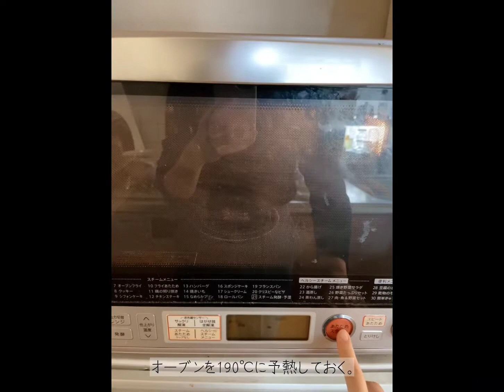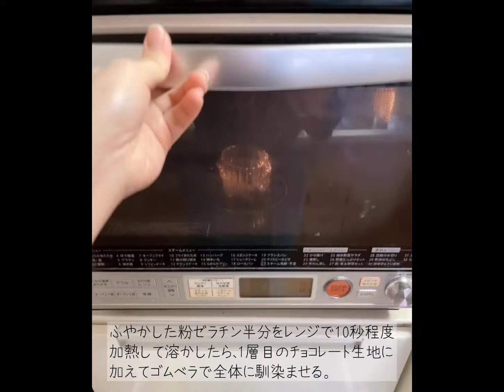チョコレートムースのシャルロットケーキ🍫♡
今回は、「チョコレートムースのシャルロットケーキ」をご紹介したいと思います!!
バレンタインということで、チョコレートベースのムースでシャルロットケーキを作ってみました💝
シャルロットケーキの中は濃厚なチョコレートのムースがずっしり詰まっていますが、くどくならず軽い口当たりとなっているので、ついつい2つ目に手が伸びてしまいます✋🤣

バレンタインやホワイトデーで大切な人に渡したら喜ぶこと間違いなしですね😉💝
もちろん、誕生日やクリスマスなど、ビッグイベントの時にもおすすめです!!

是非、皆さんもシャルロットケーキを作ってみませんか？

【材料】
👩‍🍳ビスキュイ生地
   - 卵白 3個
   - 砂糖 80ｇ
   - 卵黄 3個
   - 薄力粉 80ｇ
   - ココアパウダー 10ｇ
   - 粉糖 適量

👩‍🍳ダークチョコレートムース
   - 牛乳 50ml
   - 粉ゼラチン 2ｇ
   - 水 10ml

👩‍🍳ミルクチョコレートムース
   - ミルクチョコレート 50ｇ
   - 牛乳 25ml
   - 水 5ml

👩‍🍳グラサージュ
   - 牛乳 45ml
   - 水 45ml
   - 砂糖 50ｇ
   - 水 10ml

【下準備】
❥卵を卵黄と卵白に分けておく。
❥クッキングシートに10×25cmの長方形と直径14cmの円を描いておく。
❥絞り袋に口金をセットしておく。
❥オーブンを190℃に予熱しておく。
❥粉ゼラチンをふやかしておく。

【作り方】
👩‍🍳ビスキュイ生地
❥冷やしておいた卵白を取り出してハンドミキサーでほぐしたら、砂糖80ｇを3回程度に分けて加え、その都度しっかりと混ぜ合わせる。
❥ツノがしっかりと立つまで泡立てたら、ハンドミキサーを低速にして1分程度キメを整える。
❥溶いた卵黄3個を流し入れ、ゴムベラで下からすくい上げるようにして完全に混ぜきる直前まで混ぜ合わせる。
❥薄力粉80ｇ･ココアパウダー10ｇを合わせて3回程度に分けてふるい入れ、その都度ゴムベラで下からすくい上げるようにして混ぜる。
❥粉っぽさがなくなったら絞り袋に入れ、線を描いたクッキングシートに絞り出す。
❥絞り出した生地の上から粉糖をふりかける。
❥190℃に予熱したオーブンで10分程度焼く。
❥焼き上がったらオーブンから取り出し、粗熱を取ったら、長方形の生地を横半分にカットしておく。
❥底の生地は、直径に合わせて少し大きめにカットする。
❥セルクルに側面からビスキュイを入れ、底に直径14cmのビスキュイを敷き詰める。

❥生クリーム100mlをハンドミキサーで６分立て程度まで泡立てる。
※生クリームを持ち上げた時にとろとろと流れ落ち、跡がすぐに消える程度。
❥鍋に牛乳50mlを入れて中火にかけ、沸騰直前まで温めたら火を止める。
❥ダークチョコレート100ｇを加えてゴムベラで混ぜ溶かす。
❥溶かしたチョコレートを生クリームに加えてゴムベラで優しく混ぜ合わせる。
❥ゼラチンを入れる前にチョコレート生地とふやかした粉ゼラチン2ｇを1層目と3層目の2つに分けておく。
❥ふやかした粉ゼラチン半分をレンジで10秒程度加熱して溶かしたら、1層目のチョコレート生地に加えてゴムベラで全体に馴染ませる。
❥1層目を流し入れ、冷蔵庫で冷やしておく。
❥2層目のミルクチョコレートムースが冷え固まったら、もう一方のふやかした粉ゼラチンをレンジで10秒程度加熱し溶かす。
❥3層目用のチョコレート生地に流し入れ、全体に馴染ませる。
❥ミルクチョコレートムースの上に流し入れ、冷蔵庫で冷やしておく。

❥生クリーム50mlをハンドミキサーで６分立て程度まで泡立てる。
❥鍋に牛乳25mlを入れて中火にかけ、沸騰直前まで温めたら火を止める。
❥ミルクチョコレート50ｇを加えてゴムベラで混ぜ溶かす。
❥ふやかした粉ゼラチン1ｇをレンジで10秒程度加熱して溶かしたら、チョコレート生地に加えてゴムベラで全体に馴染ませる。
❥2層目を流し入れ、冷蔵庫で冷やし固める。

👩‍🍳グラサージュ
❥鍋に牛乳45ml･水45ml･砂糖50ｇ･ココアパウダー15ｇを入れる。
❥中火にかけて粉っぽさがなくなるまでホイッパーで混ぜ合わせる。
❥絶えず混ぜながら沸騰直前まで温めたら火を止め、ふやかしておいた粉ゼラチン2ｇを加えてゴムベラで混ぜ溶かす。
❥ボウルに移して冷水につけ、艶が出るまでゴムベラで混ぜ続ける。
❥ある程度とろみがついたらすぐにムース生地の上にゆっくりと流しかけ、冷蔵庫で冷やしておく。

❥冷え固まったら、セルクルをゆっくりと外す。
❥ヘタを取って縦半分にカットしたいちごと金箔をトッピングする。

【注意】
❥卵黄･薄力粉･ココアパウダーを加えて混ぜる際は、メレンゲが消えるのを防ぐため混ぜる回数をなるべく減らす。
❥ビスキュイを敷く際は、隙間ができないよう、あらかじめ大きめにカットしておく。
❥ゼラチンを溶かす際は、沸騰させないようにする。
❥鍋で火にかける際は、沸騰させないようにする。
❥グラサージュを冷水で冷やす際は、固まってしまわないよう注意する。